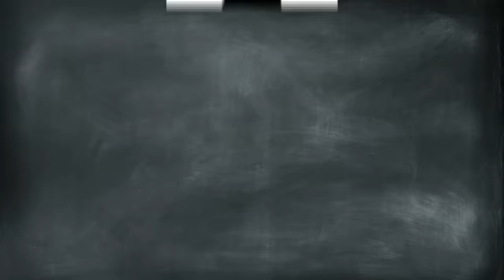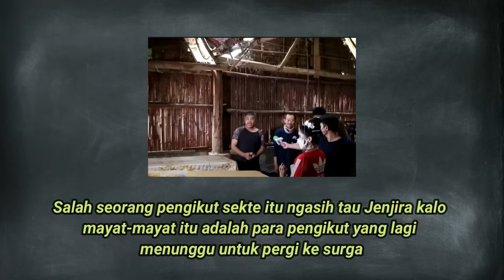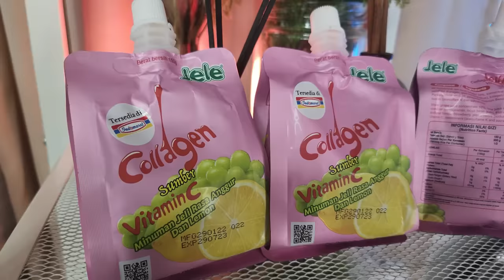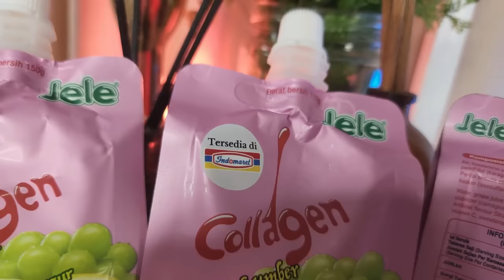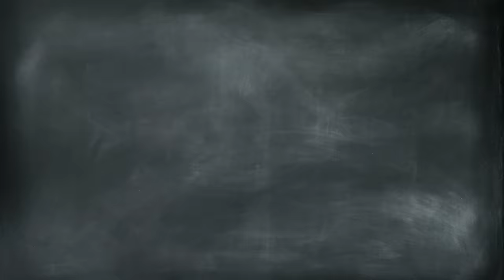CEPET NONTON SEBELUM DIAPUS SEKTE VIRAL DI THAILAND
Dapatkan Jele Collagen di Indomaret dan follow IG: @jele_id